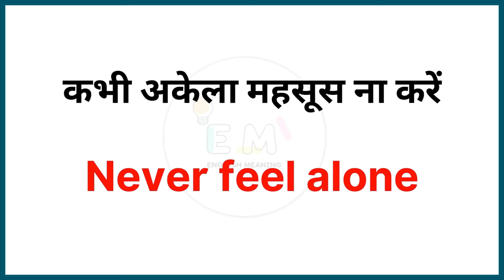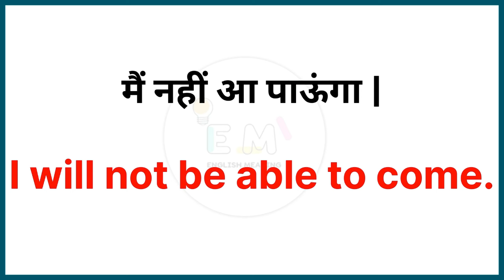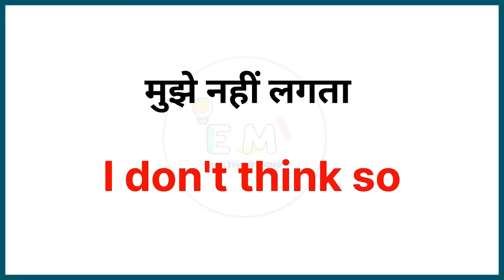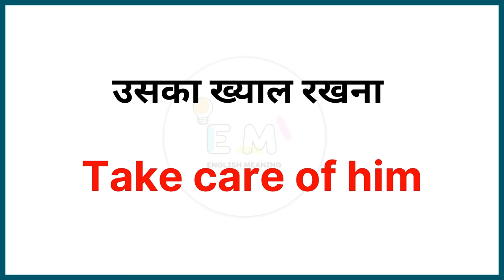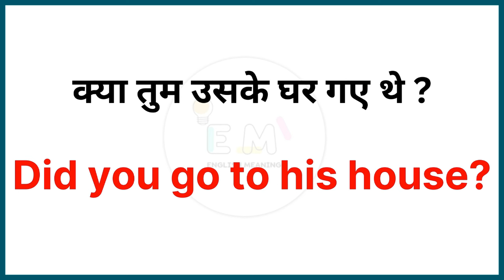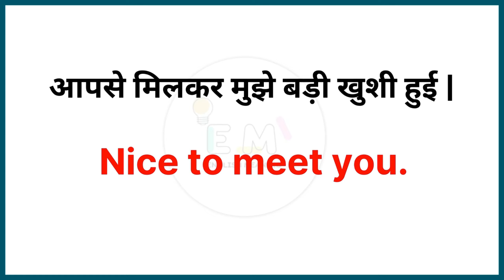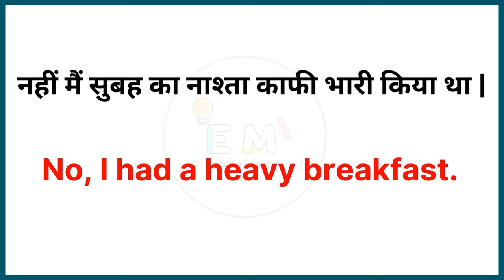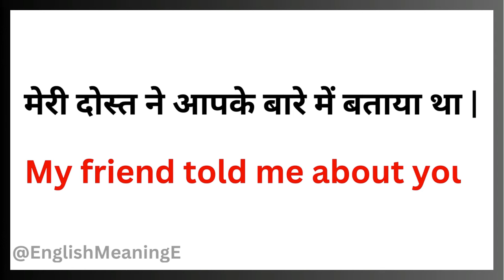💯अंग्रेजी में बातचीत करना सीखें| English Speaking Practice |English Speaking Course